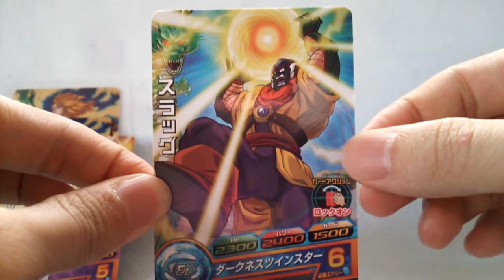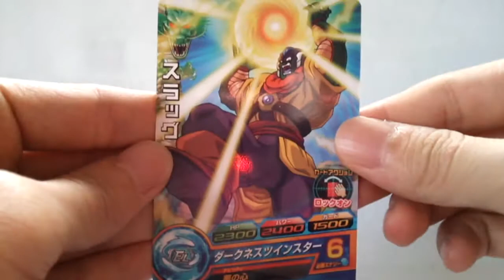ドラゴンボールヒーローズカードグミ９ 開封動画 ９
DBHカードグミ９を３パック開封です

早くも９回目

残りスラッグのみでしたがついにコンプ出来ました！
これにてグミは終了です＾＾